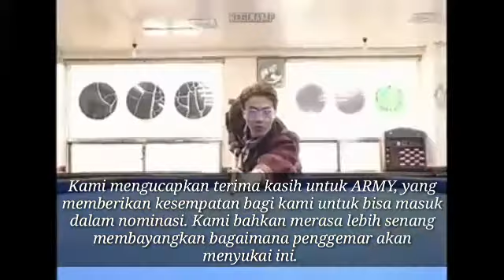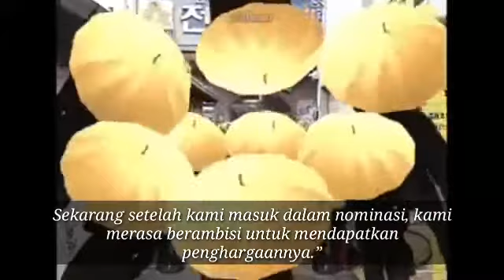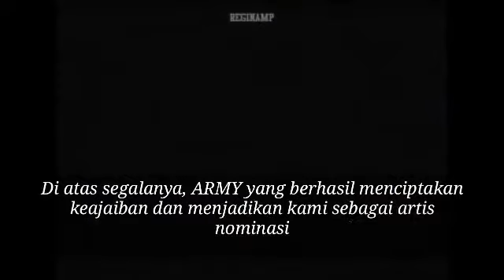BTS Ucapkan Terima Kasih untuk Fans dan Bagikan Video Reaksi Nominasi Grammy